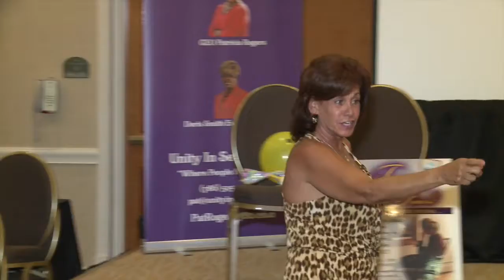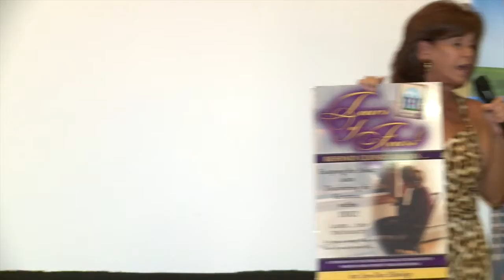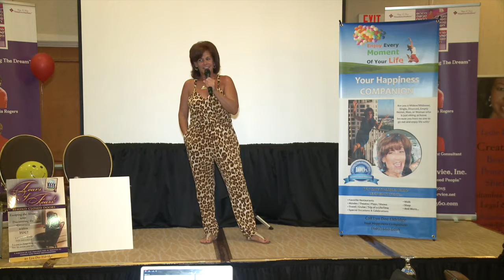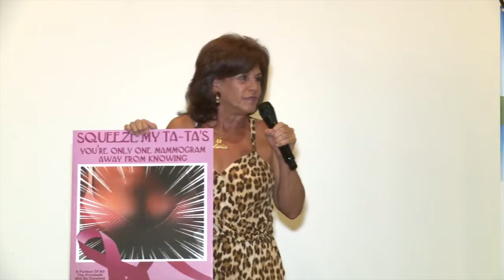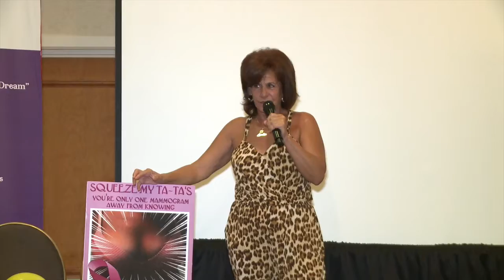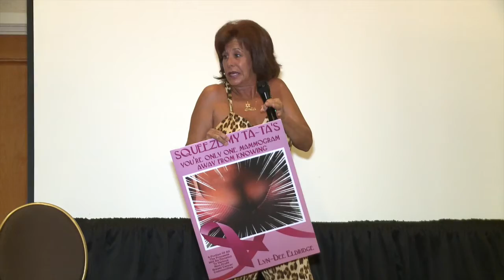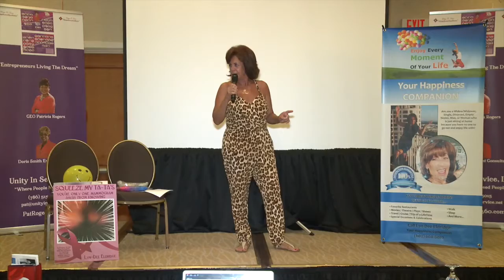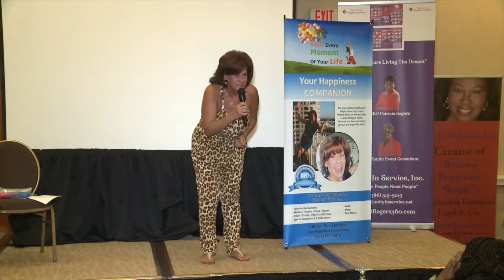Live Life With Purpose Lyn-Dee Eldridge Happiness Is a Choice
2019 ENTREPRENEURS LIVING THE DREAM CONVENTION
Lyn-Dee Eldridge shares from stage how to look at everything that goes on in your life with purpose. How To Maintain A Positive Productive Posture While Your Cookies Are Crumbling